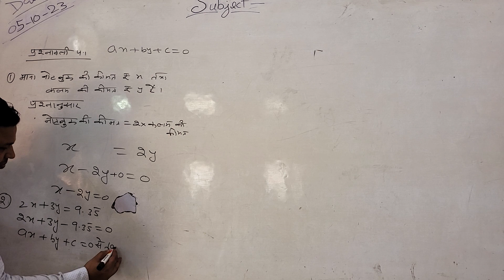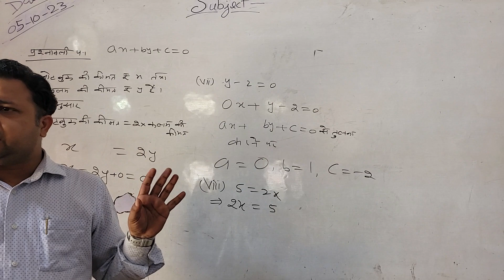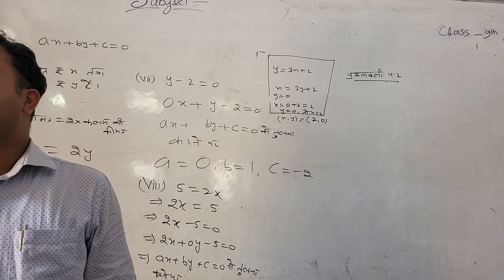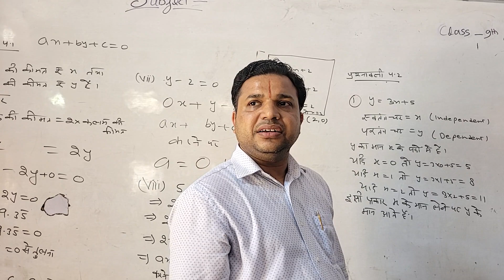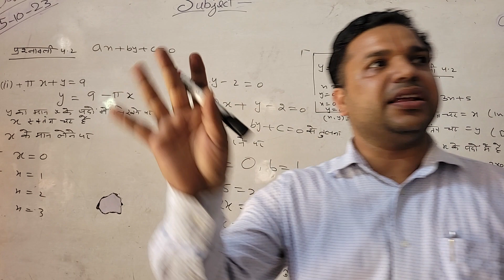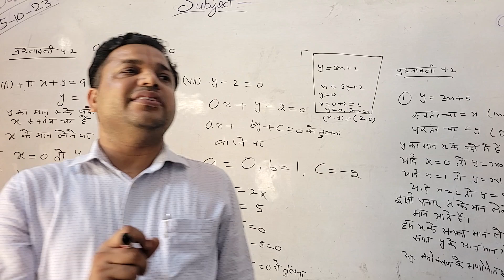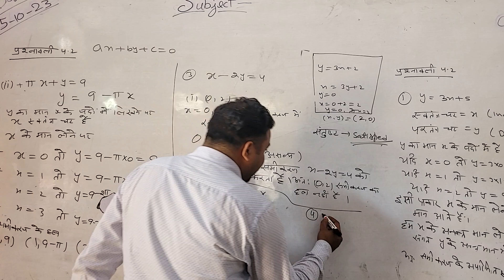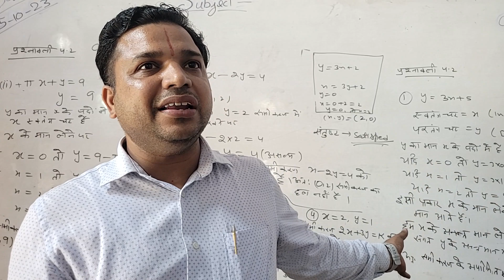05 oct class 09 revision chap 04